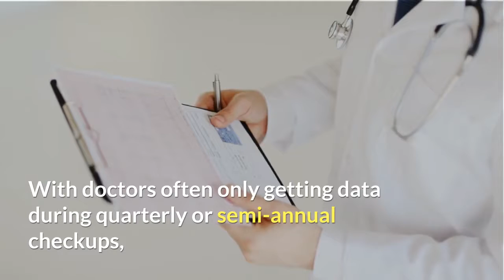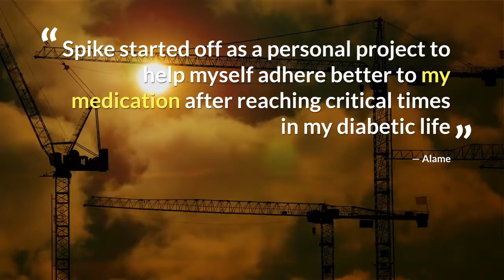Spike Diabetes applies social pressure to keep patients safe